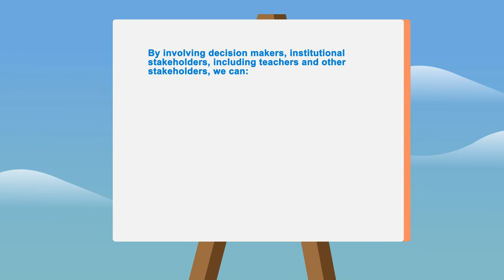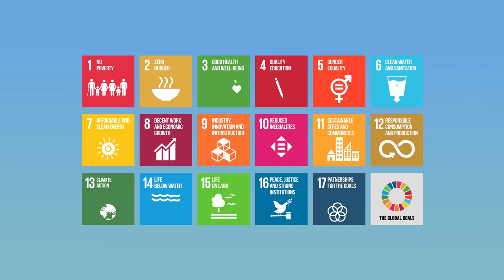OER and knowledge and skills acquisition: What is the UNESCO OER Recommendation?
This extract gives an overview of the different policy areas of the OER Recommendation and illustrates the potential of OER in building inclusive societies as well as the main stakeholders.